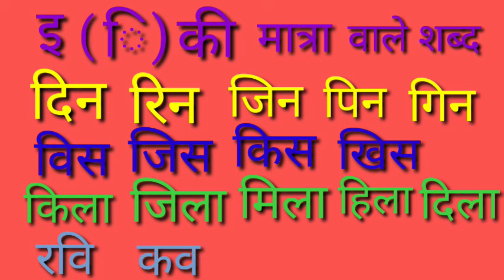Choti E ki Matra Wale shabd |छोटी इ मात्रा वाले शब्द | दो अक्षर वाले शब्द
Choti E ki Matra Wale shabd |छोटी इ मात्रा वाले शब्द | दो अक्षर वाले
how to learn hindi alphabet for kids | aa ki matra Wale shabdon ko milakar kaise padhe
bina matra Wale shabd kaise likhe
how to learn barakhadi
how to learn hindi alphabet for kids
how to learn hindi alphabet for children
how to learn barakhadi geet
shabdon ko milakar kaise padhe

अ से अनार,आ से आम हिंदी वर्णमाला ,अ, आ, इ, ई, उ, ऊ, क, ख, ग, घ, ड़. Hindi alphabet

a to gya tak hindi | अ से ज्ञ तक अंग्रेजी में | अ से ज्ञ तक का इंग्लिश | अ से ज्ञ तक की मात्रा | अ से ज्ञ तक in hindi | a se gya tak bacchon ke liye | a se gya tak batao | अ से ज्ञ तक के लेखक कौन है | अ से ज्ञ तक के शब्द | a se gya tak do do shabd | a se gya tak dijiye | अ से ज्ञ तक पर्यायवाची शब्द pdf | अ से ज्ञ तक आ से अनार.

how to learn barakhadi song for kids
Hindi varnmala alphabet song.

आ से आलू

ए से एक

ड